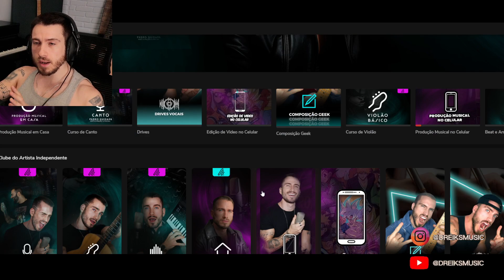Luffy (One Piece) - A Verdadeira Quinta Marcha | Flash Beats (REACT, ANÁLISE)